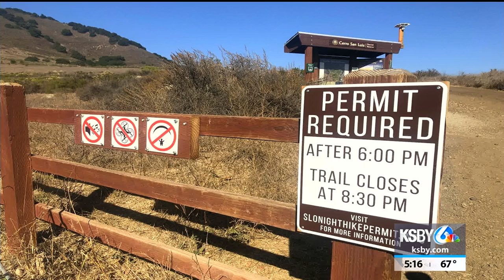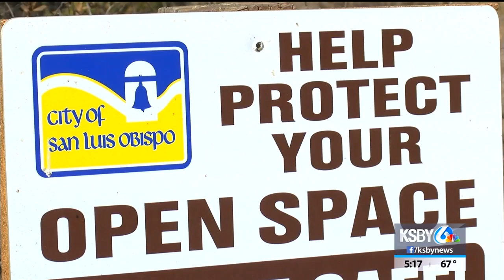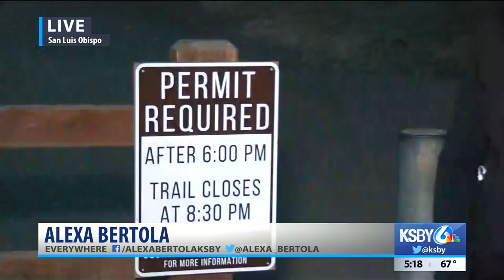San Luis Obispo kicks off night hiking pilot program